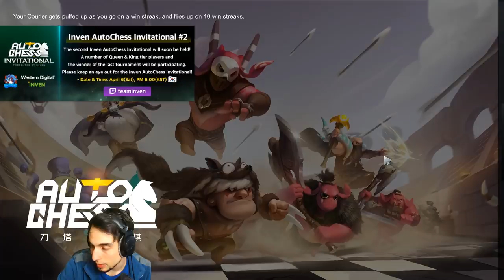Rey de Auto Chess (King) | WilX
Por fin llegamos a King gracias a los elfos, ¿Podremos llegar a Queen?

🍬 SORTEO DE CARAMELOS 🍬 Click en el link y sigue las instrucciones